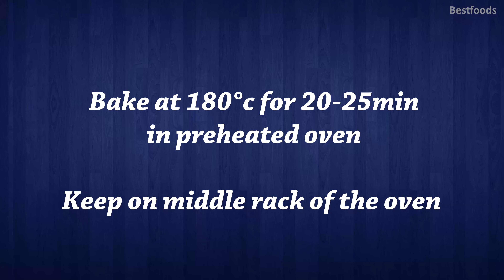chocolate sponge cake